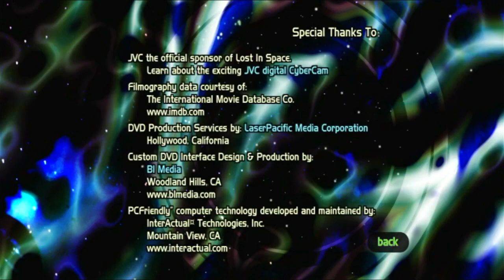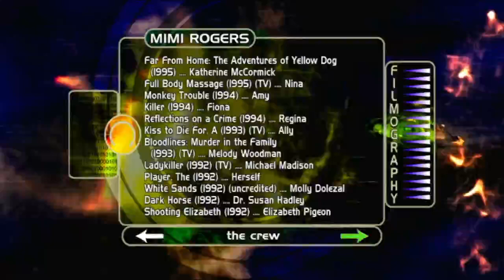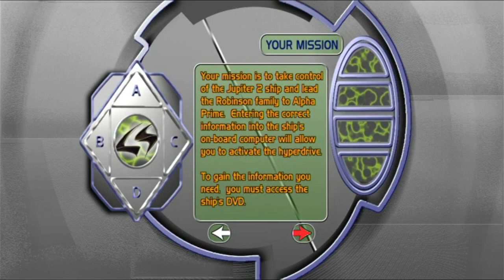Lost in Space 1998 DVD menu walkthrough